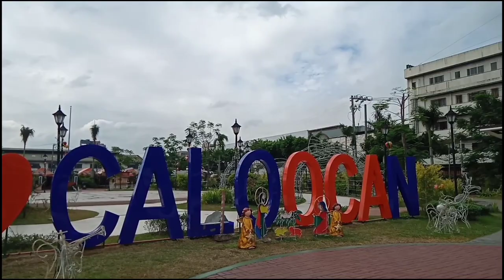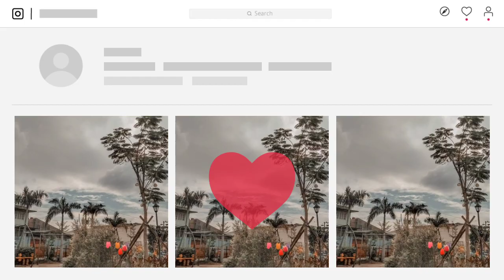SOCIALISTA VLOG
BSED-SOCIAL STUDIES VLOG

CHAMPION IN VLOG COMPETITION🏆

A vlog presentation for St. Vincent de Ferrer College of Camarin, Inc.

The day's view and night's view in South Caloocan People's Park.

A project of Caloocan City Mayor Oscar "OCA" Malapitan

VLOGGERS:
German Arevalo
Hannah Rose Manangat
Jecel Borja
Hubert David
Luisa Panizares
Jelian Saagundo
Kenneth Manes

VIDEO EDITOR:
Lyka Marie Evangelista

VIDEOGRAPHER/PHOTOGRAPHER:
Andrea Caldit

WITH THE HELP OF:
Mary Grace Magallanes
Marjorie Miayo
Mary Joy Barde